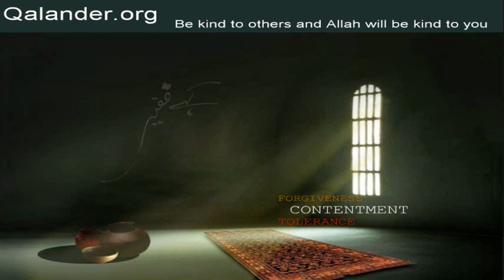Lecture 291 - Salik aur majzoob mein farq - 04-10-2015 - Lectures by Mr. Sarfraz A. Shah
Lecture 291 - Salik aur majzoob mein farq; Questions/Answers: Wali Allah; Zawal ka waqt